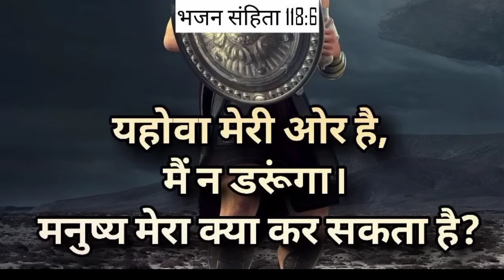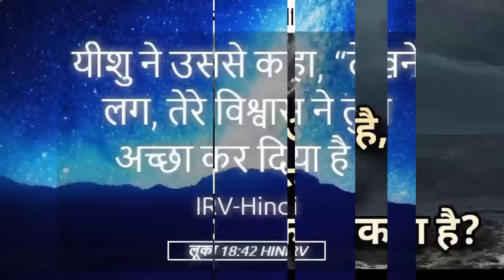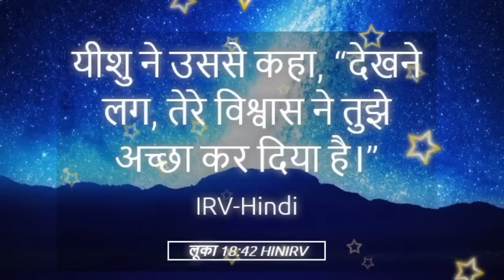सुबह की प्रार्थना एक👉दर्शन के👉साथ प्रभु👈आपको इस्तेमाल💯करेगा👈ek Darshan💯ke sath Prabhu aapko istemal💯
Prabhu is Masih ki prathna
changai chhutkara ki prathna sabha
daily prathna yishu Prabhu
yishu Masih hallelujah prathna
dhanyvad ki prathna
Jesus prathna sabha prathna
jivit parmeshwar ki prathna
 sabha Prabhu ki prathna
हम आपके कमेंट का जवाब नहीं दे पाते हैं लेकिन उसको पढ़कर हम जरूर प्रार्थना करते हैं आप 🔥बिल्कुल भी चिंता मत करो केवल परमेश्वर पर भरोसा रखो परमेश्वर आपकी हर एक प्रार्थना को सुनकर उत्तर देगा और आपकी हर एक जरूरत को भी परमेश्वर पूरा करेगा 👈